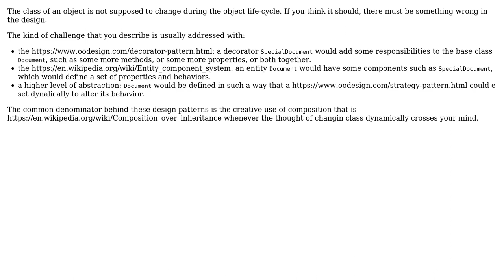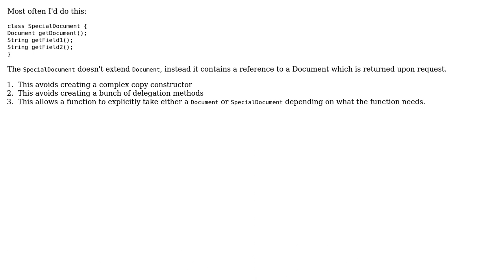Modeling Class hierarchy that may change during runtime (2 Solutions!!)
Modeling Class hierarchy that may change during runtime

With thanks & praise to God, and with thanks to the many people who have made this project possible! | Content (except music & images) licensed under CC BY-SA | Music | Images & others | With thanks to user Winston Ewert user Michael Stadler user Laiv user Christophe and the Stack Exchange Network Trademarks are property of their respective owners. You are responsible for your own actions.